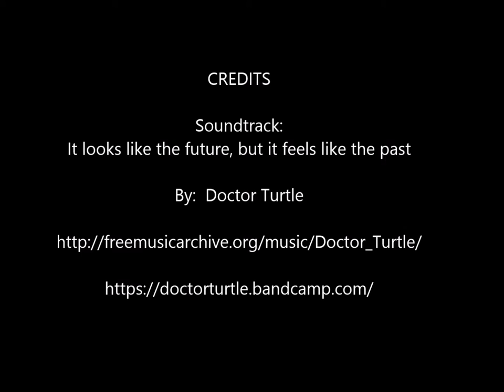87. Clover-Adopted!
Introducing Clover! Clover is basically Piglet in dog form. I mean, look at her pink nose and those pointed and floppy ears! Ok, she’s a bit larger than what Piglet would probably be, but she only weighs about 42lbs and is a couple years old. And guess what? She’s housebroken and crate trained my friends!

Living with 4 large dogs isn’t always easy, but Clover gets along great with all of them! On their first meet and greet she was submissive as each pup introduced themselves, letting them sniff and do their thing without hesitation. You may remember Radar, a former ACR pup. Well he and Clover were two peas in a pod – always running around and wrestling. Now that he’s adopted, she does fine with the older dogs that don’t want to play, but she needs regular exercise and mental stimulation. It’s important that food is kept separate from her and her 4-legged buddies and Clover does not enjoy sharing. But bring on the backyard and she’ll romp around and show them how great life is!

Clover is still young and has a good bit of energy so she would do best in a home with a playmate and a fenced in yard. Of course, trips to the dog park would be a great option as well! Long walks are always enjoyed by this sweet pup and really any time spent with a companion of any sort is appreciated. If you’ve always wanted to train an agility dog, she may be perfect! One time, she completely cleared a picnic table, hurdling over it like nobody’s business.

Clover is perfectly potty trained, sleeps great through the night, walks great on a leash and loves to explore her surroundings. Cuddling and being close to her humans is her preferred stakeout – well, that or with her canine siblings. She hasn’t been around cats yet so we aren’t sure if she would share that same love. Spending time in her crate is just fine with Clover, though she does talk a little in the beginning, then settles down quickly.

Miss Clover has been living at an animal shelter for about 8 months but now she is finally in a warm and loving home. She has already settled in quite comfortably and enjoys snoozing on the couch and curling up next to Foster Mom. Her unique colors make her an absolutely beautiful dog – a light, faded brindle – and don’t forget those ears! The way they stand up and flop at the top – too precious!

Clover is such a lover and so eager to please her people. She will make a wonderful pet to a very lucky family if she is just given a chance!!